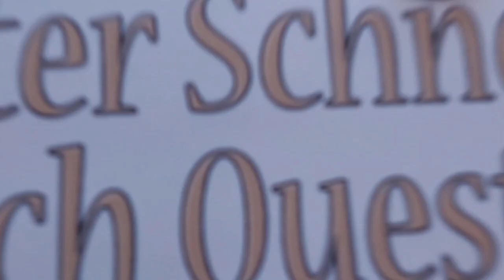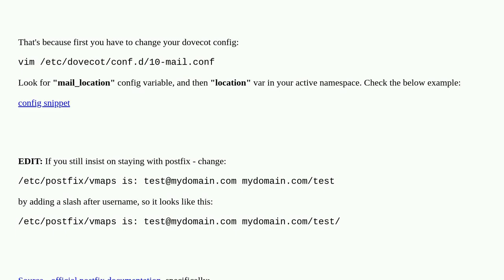postfix with Maildir config still delivers to Mailbox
A special thanks goes out to the community

  postfix